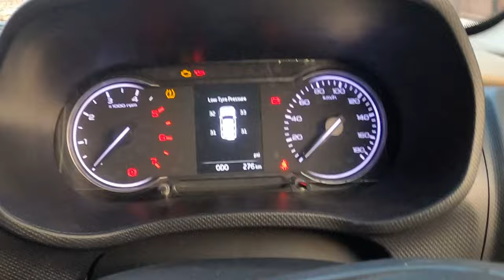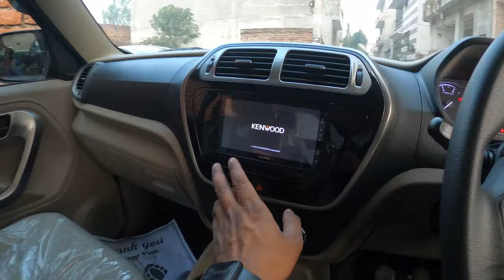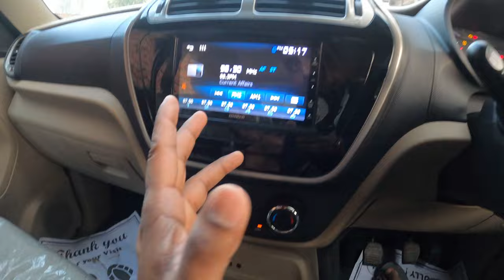Mahindra Mysterious Black Box📦😱Unseen Story Behind Bolero Neo N10R Hidden Package🤫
The Mysterious Black Box: Unveiling Secrets of the Bolero Neo N10R Delivery | A YouTube Suspense Adventure!🚗🔓